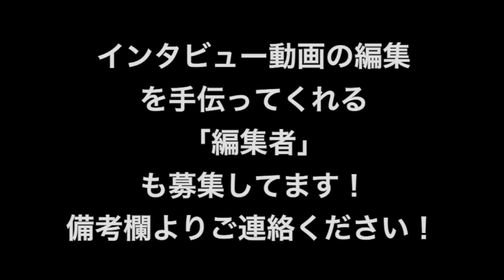天然で可愛い声のフワフワ彼女の理想の告白方法は？【東京ときめきチャンネル】キス時計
新たな企画「キス時計」もスタートします！